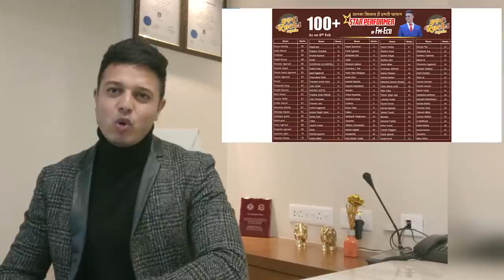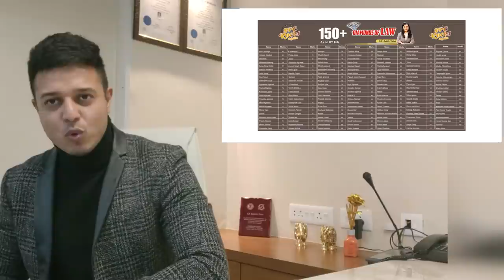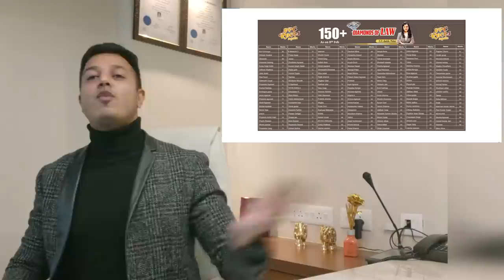SPC is Proud to Share the Results of Nov 2020 Exam | Celebrating Success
Hello Friends,
If you want to buy course from SPC Kindly fill the form to get a call back from SPC Sales Executive .